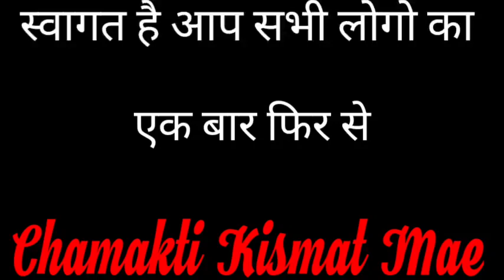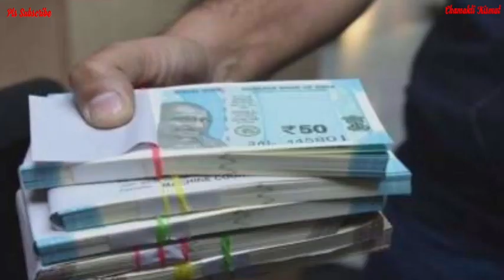भोजपत्र से करे यह उपाय धन संपदा मिलेगी || Jyotish || Vastu